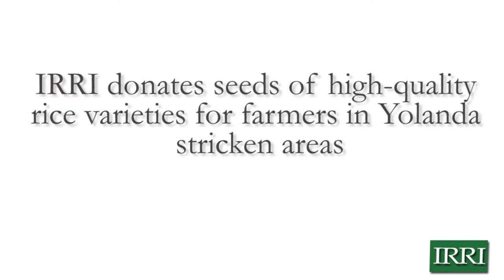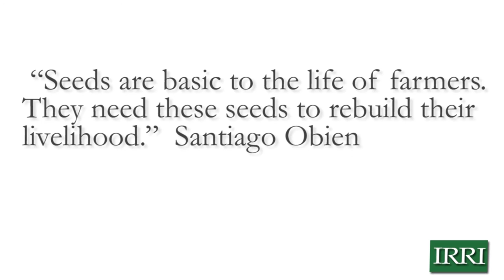IRRI donates seeds of high-yielding rice varieties to Typhoon Yolanda-striken areas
The International Rice Research Institute (IRRI; in cooperation with the Philippine Department of Agriculture-Rice Program Secretariat, turned over 6 tons of seeds of high-yielding rice varieties to the Department of Agriculture on 9 December 2013 and 8 and 14 January 2014.

The donation, a component of IRRI's ongoing support to the Philippine Government's disaster response efforts, will be used for seed multiplication to help farmers in areas devastated by Supertyphoon Yolanda (international name: Haiyan) that hit the central region of the country in November 2013.